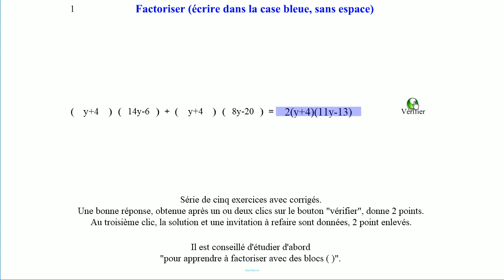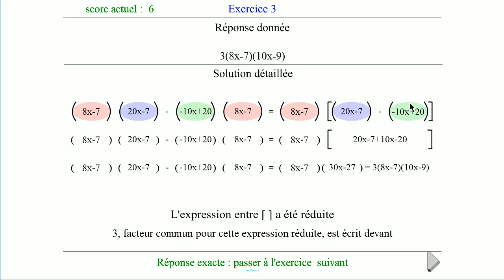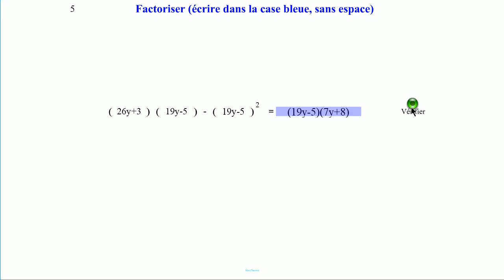Factorisations avec blocs parenthèses. 2.